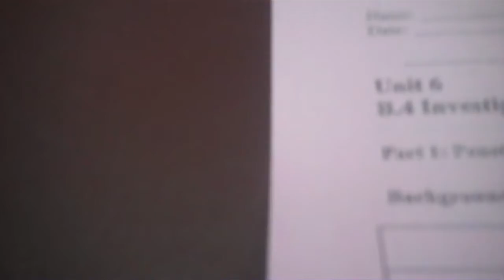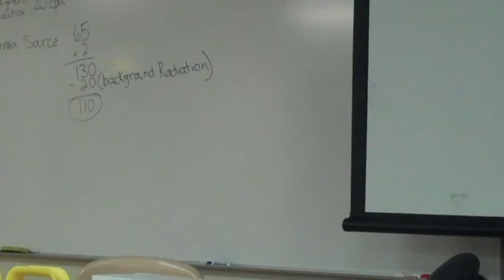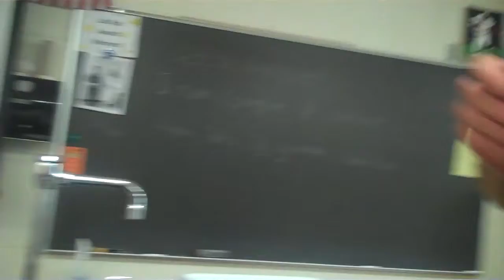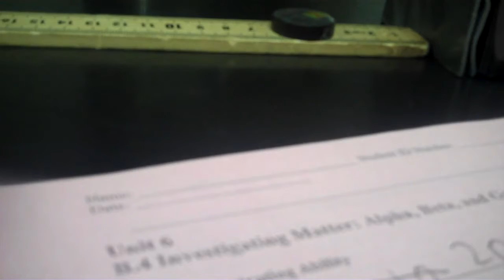Radiation is in the school!! (Chem Com Lab)